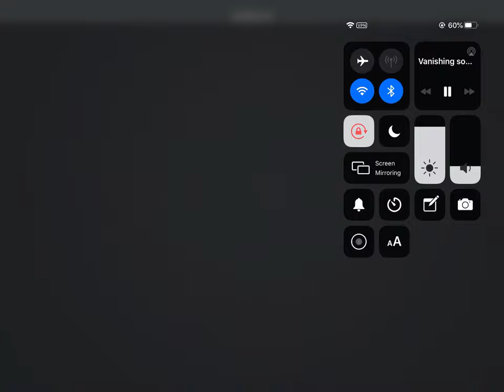Vanish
This channel has been abandoned.